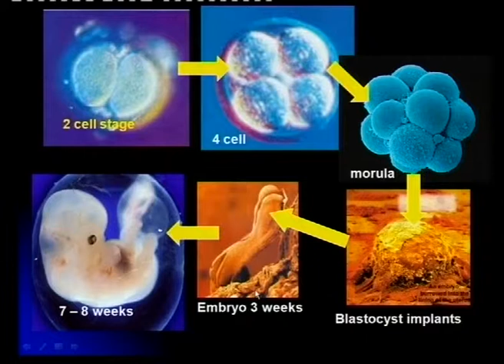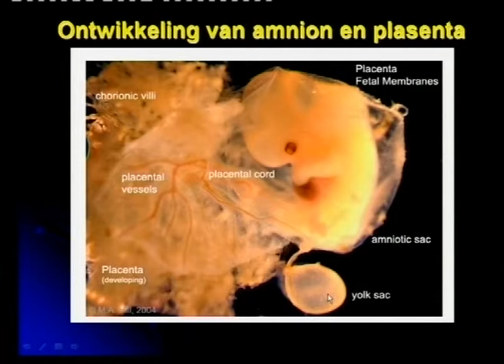Matric Revision: Life Sciences: Meiosis (15/19): human reproduction (7/11): gestation (2/5)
Lesson conducted in English and Afrikaans: first 8 weeks